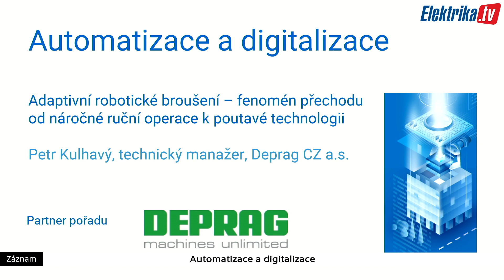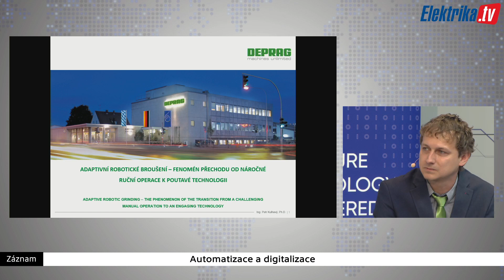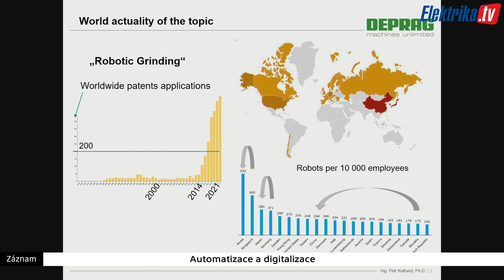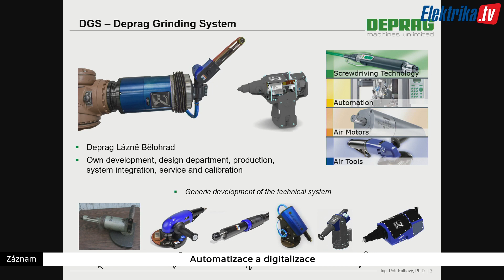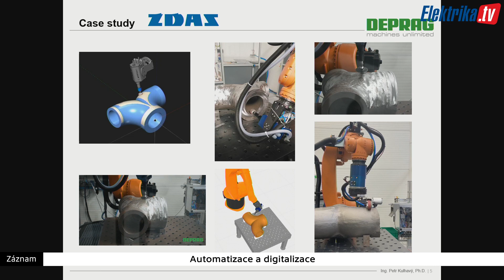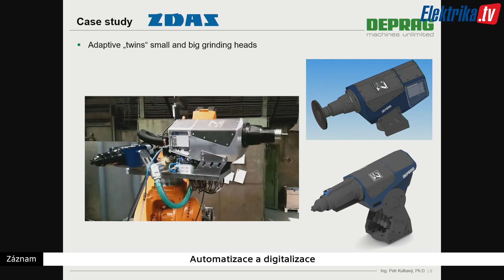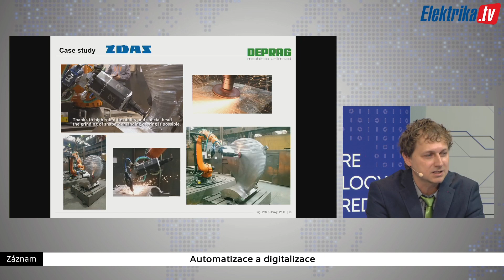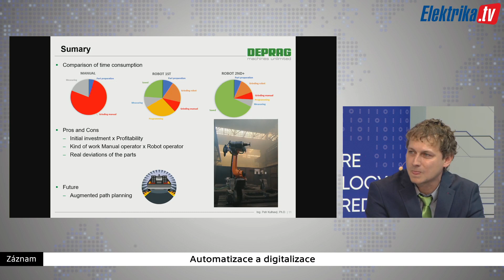Automatizace a digitalizace MSV 2023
Automatizace a digitalizace v malosériové výrobě
Petr Kulhavý, technický manažer, Deprag CZ a.s.

Partner pořadu: Deprag CZ a.s.